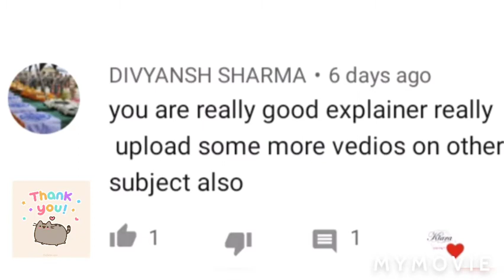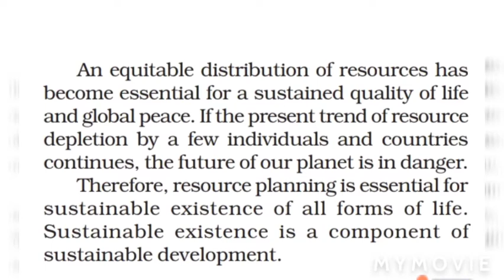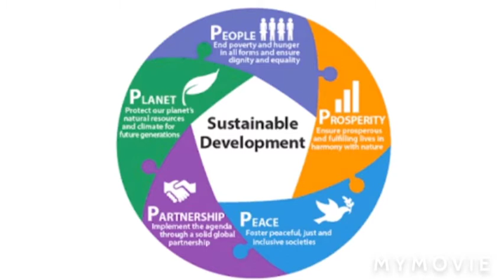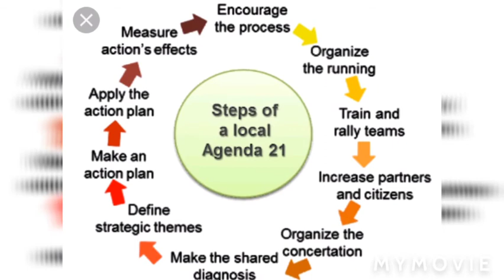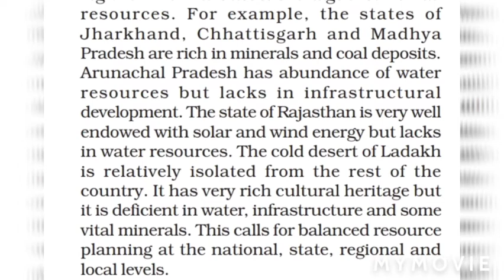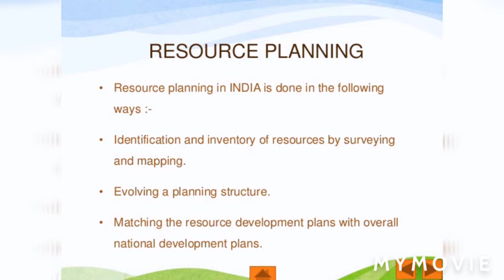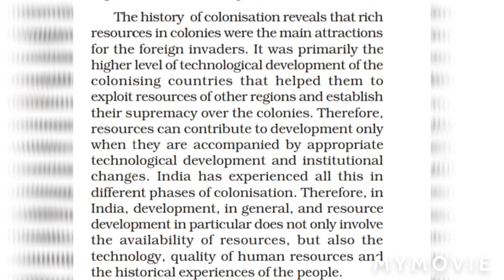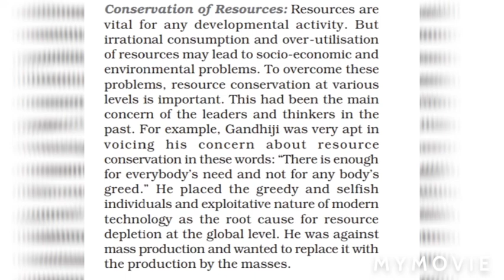Resources and development - Part 2 / Class 10th Geography Ch-1 / detailed explanation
We are just 10 to go now ! Finally , mission will be accomplished !

Thanks again , to everyone who likes and comments so kindly . You all really support and encourage me . Your lovely comments make my day .

Presenting Part 2 for Chapter 1 of Geography - Resources and development.

I hope that you guys find it helpful . Really waiting for your comments 😊🙏😊.

Please try to share this channel with as many people as possible so that we can achieve our goal of 100 subscribers . 💙

Yours ,
Kiara ♥️